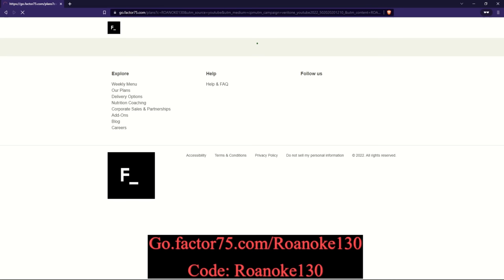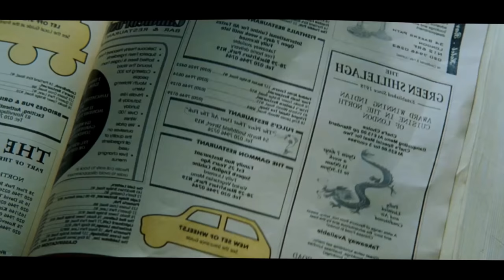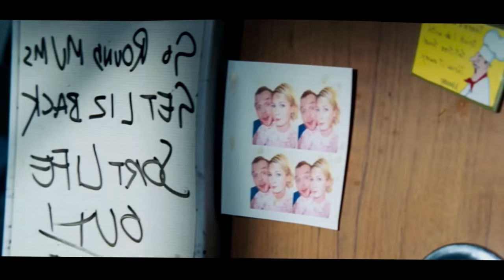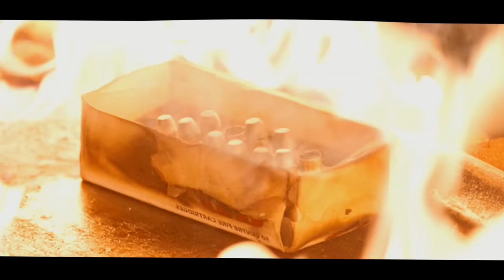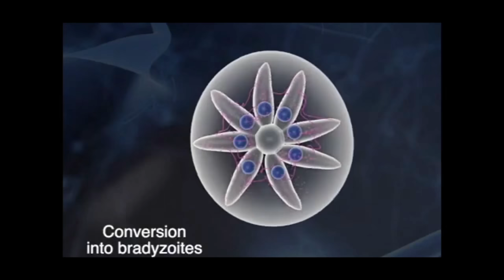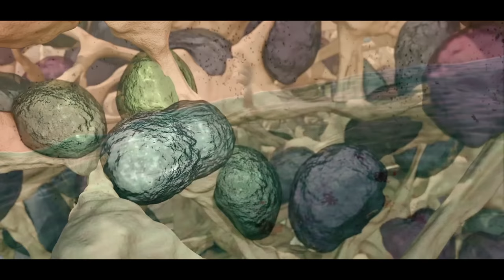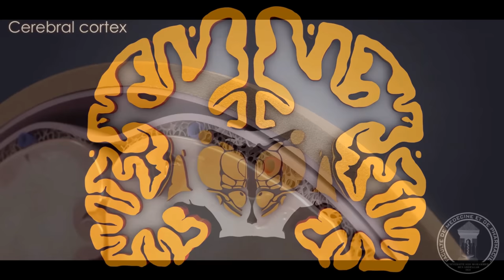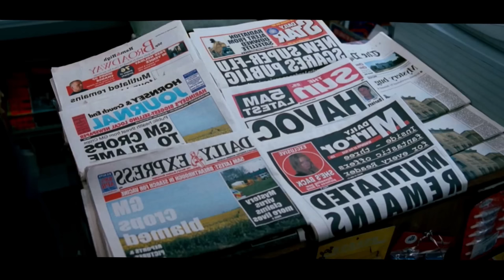THE FLU From Shaun of the Dead POTENTIAL Origins Explored | How the Virus Spread and Infected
One of the things about Shaun of the Dead, is that nobody really knows where the virus came from, the issue is, without knowing how to combat it based on its origins, it becomes hard to contain. Using context clues in the movie, lets discuss its virulence and possible origins!

I fought the copyright and somehow won on this, Don't ask questions: 00:00
Surely threatening with lawyers wasn't a. FACTOR! HA!: 1:10
Take Movie, make a science Version, Argue with Universal Pictures (Sorry) have a nice pint and wait for all this blow over: 2:20
Dogs can look up, and this is definitely a virus: 15:30
Thank you all for watching! hope you have a good weekend!: 35:38